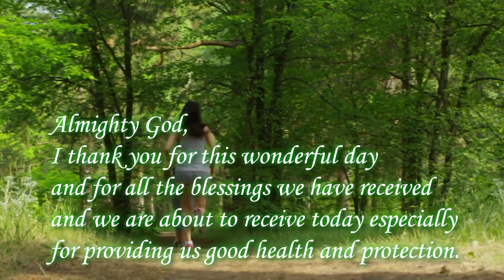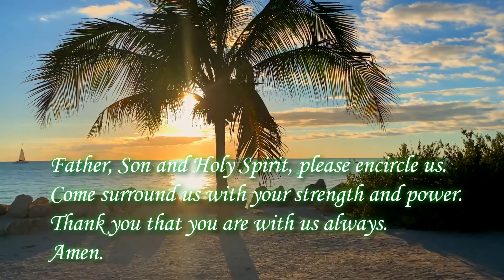A Powerful Prayer for GOOD HEATH and PROTECTION - Pray this daily!!!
In this time of pandemic crisis, all we're hoping for is not to be infected by the virus. A lot of us are doing panic buying because we don't want to run out of essential products especially vitamins, of any kind, that can boost our immune system and therefore help fight the virus.
There is nothing wrong with it. But to make it more effective and complete, couple it with a powerful prayer for good health and protection.
Pray this daily and God will grant you what you ask for!

We are looking forward sharing with you different kinds of prayers that fits your needs.

This is far from enough for us to start our mission such as feeding programs, charities, catechisms and other Christian religious teachings.